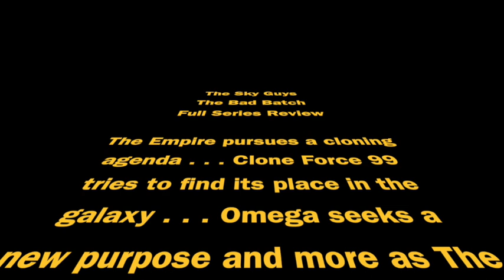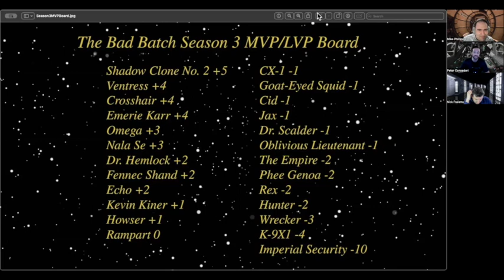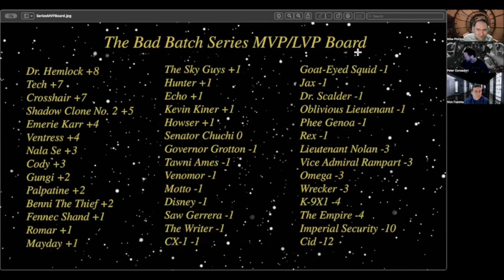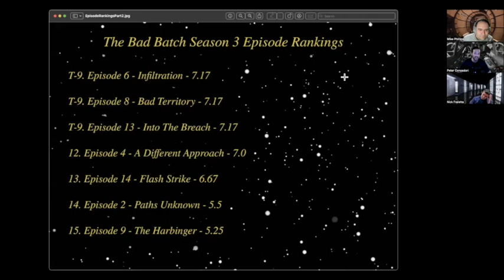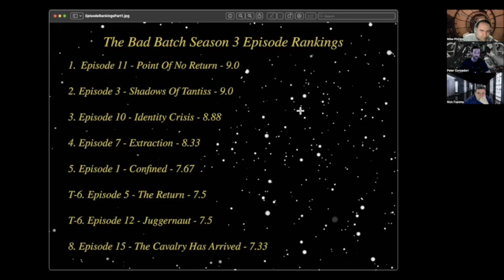The Sky Guys Review The Bad Batch (Full Series Edition)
The Bad Batch is over and The Sky Guys are back to review the full series! Hosts Mike Phillips (⁠⁠⁠⁠⁠⁠⁠⁠⁠⁠⁠@MPhillips331⁠⁠⁠⁠⁠⁠⁠⁠⁠⁠⁠), Pete Consadori (⁠⁠⁠⁠⁠⁠⁠⁠⁠⁠⁠@Consy29⁠⁠⁠⁠⁠⁠⁠⁠⁠⁠⁠) and Nick Fraietta (⁠⁠⁠⁠⁠⁠⁠⁠⁠⁠⁠@NickFry_9⁠⁠⁠⁠⁠⁠⁠⁠⁠⁠⁠) are back to not only look back at the recently concluded Season 3 but also at the series as a whole. The Sky Guys discuss the ending of The Bad Batch, what takeaways there were from the show, if any of the characters could surface again and more!